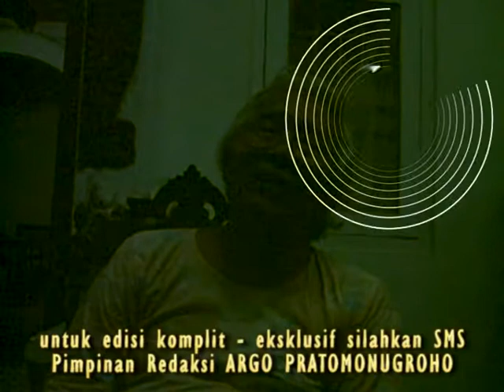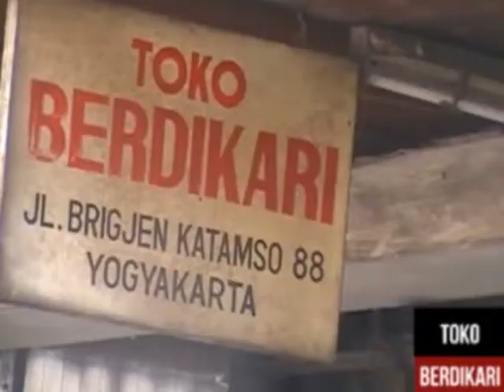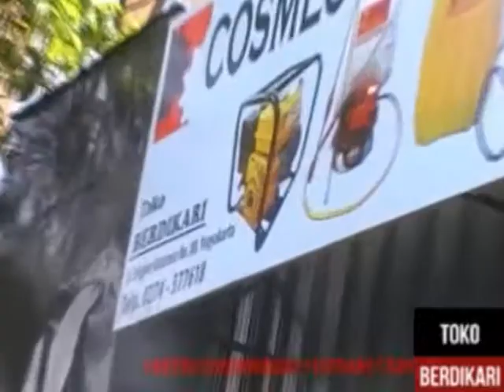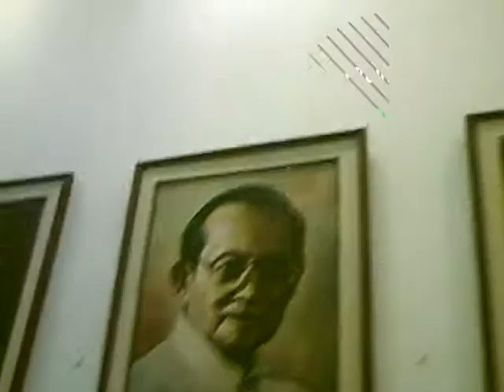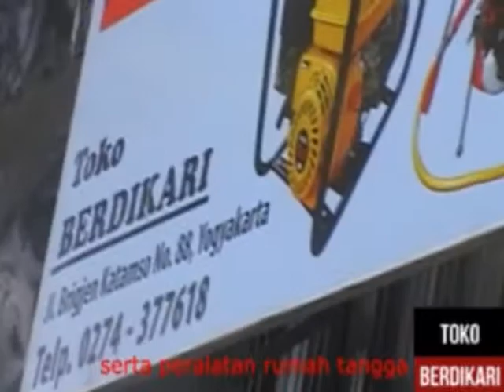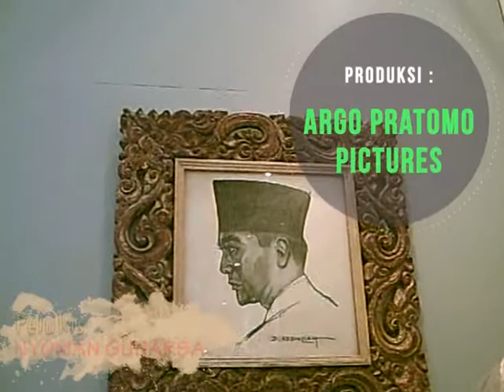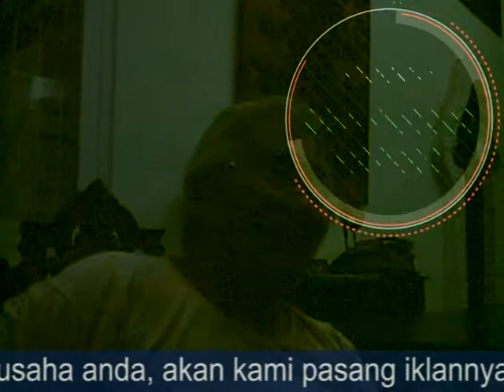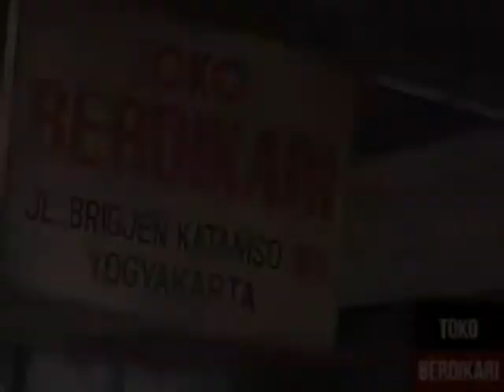PELUKIS NYOMAN GUNARSA DI MUSEUM GEDUNG AGUNG DAN BUDAYAWAN JURNALIS SENIOR ARGO PRATOMONUGROHO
MAESTRO LUKIS NYOMAN GUNARSA DI MUSEUM GEDUNG AGUNG DAN BUDAYAWAN JURNALIS SENIOR ARGO PRATOMONUGROHO